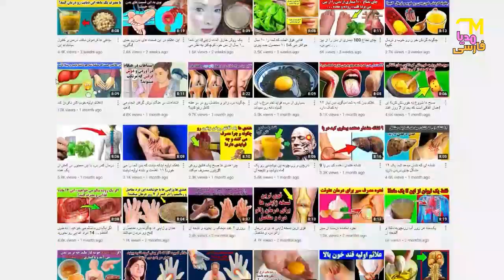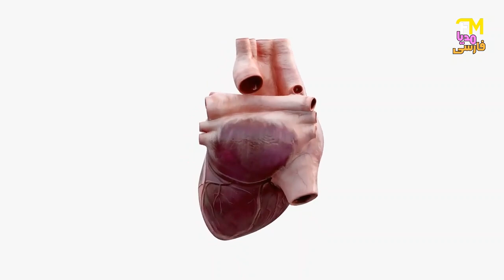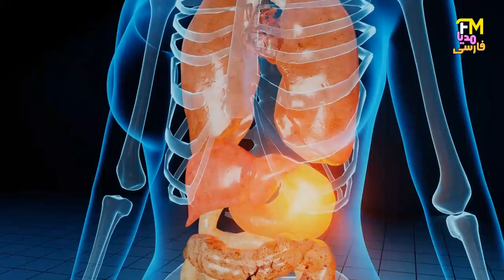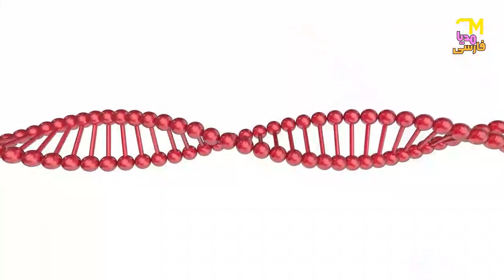زنان باستان این ادویه را روی صورت میگذاشتنداین ادویه اجازه نمی دهدکهولت سن فرا برسد.مخصوص چروک و لکه